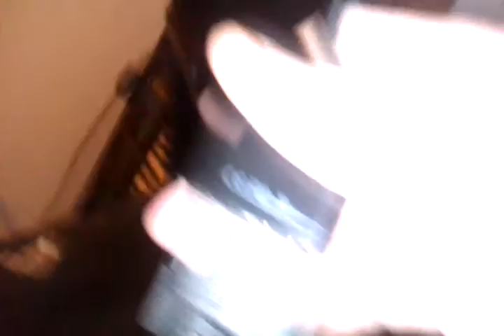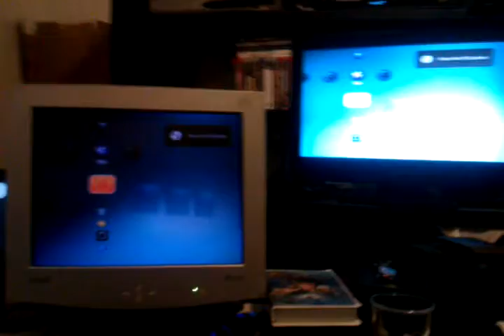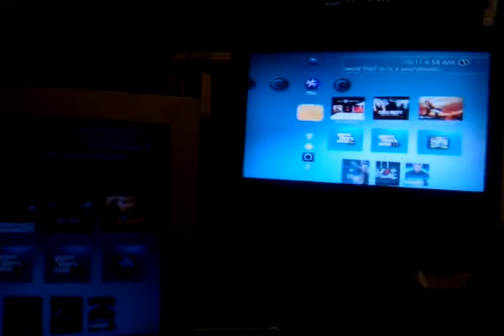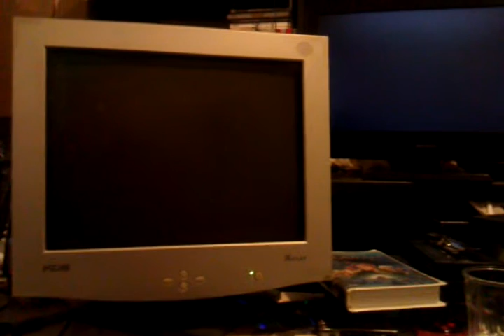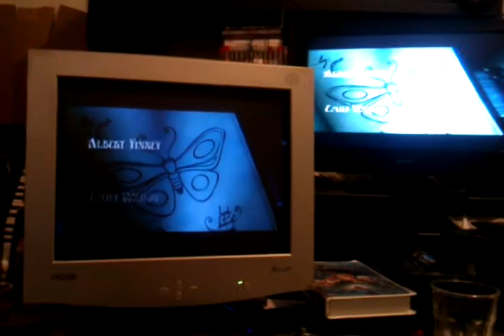how to set your ps4 to rca hd tv with vga converter and HDMI to vga converter part 1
Part 1 Am using my PS3 as a PS4